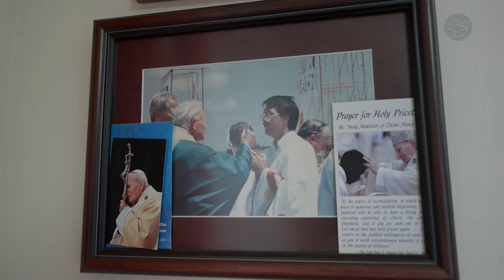Divine Composition: A Melodic Road to Priesthood || Fr. Gregory T Labus || Vocare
Fr. Greg Labus, a talented composer, organist, and pianist, discovered his calling to priesthood at the tender age of eight, driven by a deep fascination with the liturgy. However, his journey was marked by challenges, particularly during the turbulent period of implementing Vatican II reforms in the 70s and early 80s. Amidst the confusion and upheaval within the Church, Fr. Greg struggled with his faith. Yet, amidst the chaos, he found solace in the guiding hand of God, who molded him into a vessel to serve His church extraordinarily. Join him as he shares his remarkable journey to priesthood, shaped by faith, perseverance, and divine guidance.